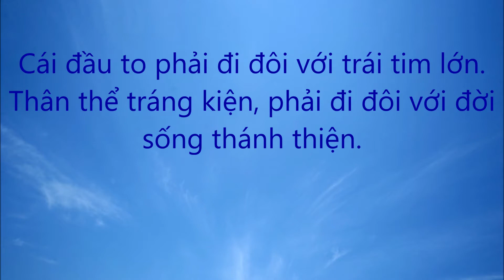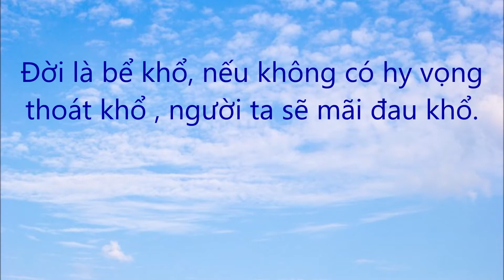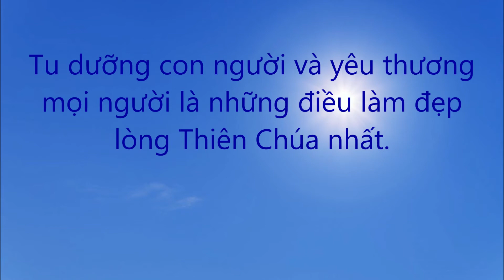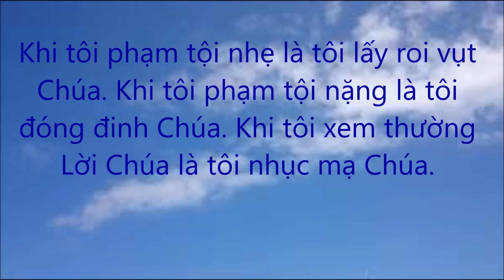Thoáng suy tư ( 27 )